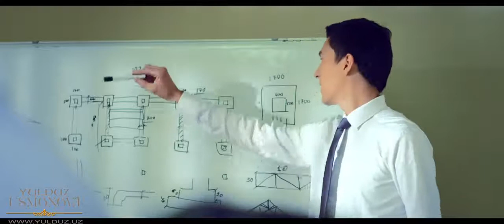Yulduz Usmonova 2017 HD format